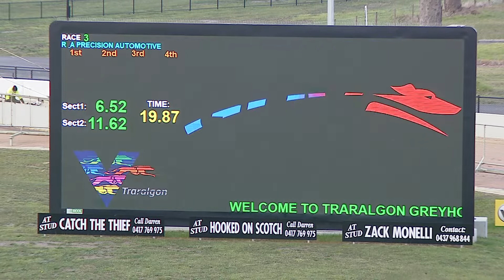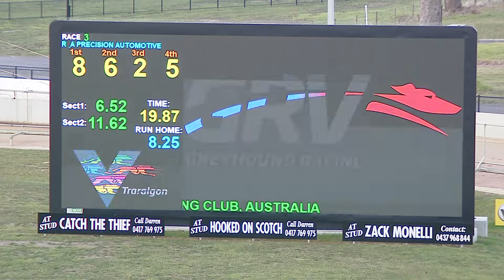TRA MON 20 JUN 22 R3